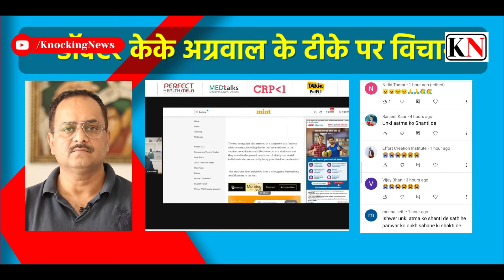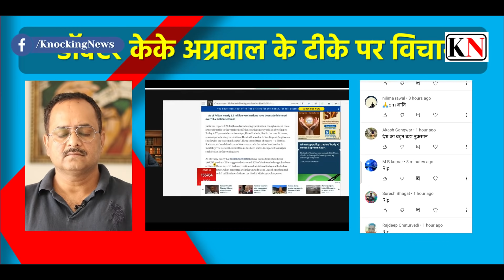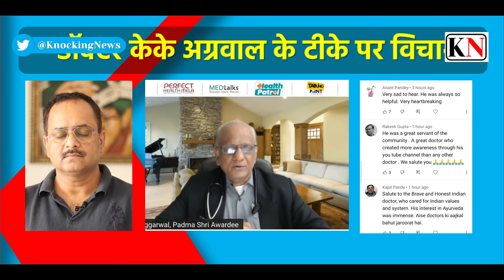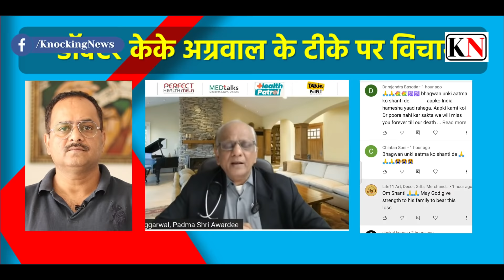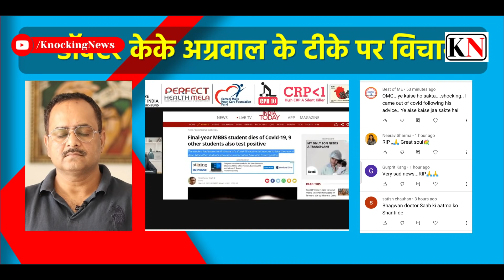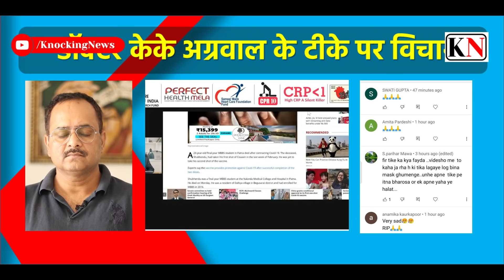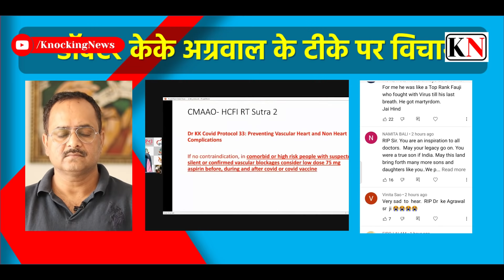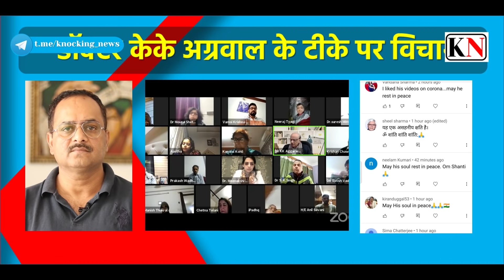kk aggarwal ने वैक्सीन के बाद मौतों पर लगातार किया था आगाह, देखिए उनके वीडियो,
How kk aggarwal warned again and again on post vaccine events, this is how he always raise alert.

वैक्सीन के बाद हो रही मौतों पर लगातार सावधान करते रहे केके अग्रवाल. देखिए केके अग्रवाल के वीडियो
kk agrawal video on vaccine

About Girijesh Vashistha of Knocking News (नॉकिंग न्यूज़):
Girijesh Vashistha is a senior journalist; he has worked with India Today group, Zee Network, Dainik Bhaskar, Dainik Jagran and sahara samay like Prominent News organizations for 34 years at Editor Level

गिरिजेश वशिष्ठ वरिष्ठ पत्रकार हैं. वो इन्डिया टुडे ग्रुप, दिल्ली आजतक, ज़ी, दैनिक भास्कर, दैनिक जागरण, सहारा समय समेत अनेक महत्वपूर्ण समाचार संस्थानों में संपादक के स्तर पर जिम्मेदारियां संभाल चुके हैं और पिछले 34 साल से लगातार सक्रिय हैं.

यहां आपको मिलेगा Girijesh Vashistha Video from नॉकिंग न्यूज़ (Knocking News)

Telegram For donations and support you may pay from any app by using UPI facility. our upi id is.